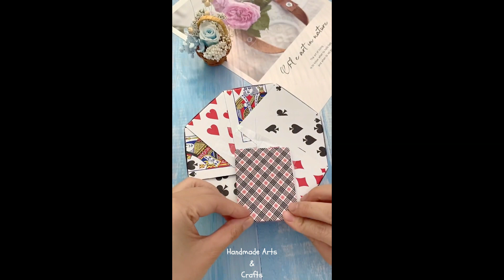Papercraft Handmade Arts & Crafts Easy Crafts